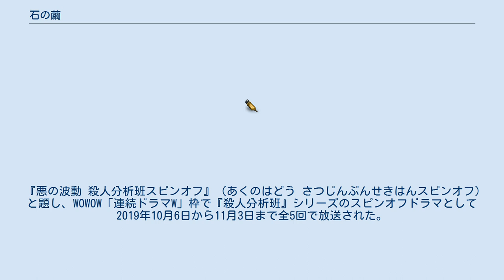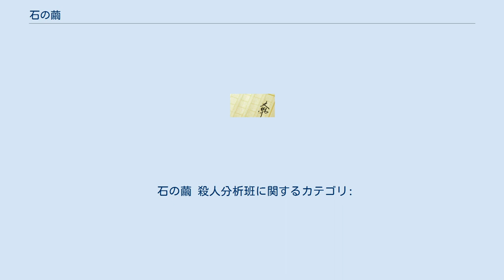石の繭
警視庁捜査一課十一係シリーズ 」 石の繭 『石の繭 警視庁捜査一課十一係』（いしのまゆ けいしちょうそうさいっかじゅういちがかり）は、麻見和史による日本の推理小説。
如月塔子と彼女が所属する警視庁捜査一課十一係の刑事たちを主人公とした警察小説シリーズ『警視庁捜査一課十一係』の第1作として講談社ノベルスより2011年5月に刊行、『石の繭 警視庁殺人分析班』（いしのまゆ けいしちょうさつじんぶんせきはん）と改題し講談社文庫より2013年5月に文庫化された。
如月塔子は警視庁捜査一課の新人刑事。
新橋の廃ビルの地下室で発生した猟奇殺人事件の捜査を巡る知能犯と警察の攻防を描く本格派ミステリ。
 WOWOW「連続ドラマW」枠にてテレビドラマ化され、『殺人分析班』シリーズ第1弾として『石の繭 殺人分析班』（いしのまゆ さつじんぶんせきはん）と題し2015年8月より放映、また同シリーズスピンオフとして『悪の波動 殺人分析班スピンオフ』（あくのはどう さつじんぶんせきはんスピンオフ）と題し2019年10月から放送された。
 如月塔子は、警視庁本部に勤務する新米の女刑事である。
刑事であった亡き父の遺志を汲んで警察に就職し、念願がかなって捜査一課に配属された。
3月9日、新橋4丁目の甲進ビルで、肩から下をモルタルで固められた男性の遺体が発見される。
翌朝、捜査本部に犯人を名乗る男から電話がかかってきた。
塔子が話し相手をすることになる。
〈トレミー〉と名乗るその男は、警察を愚弄・挑発する。
捜査を続ける塔子らは、芝公園2丁目の元中華料理店の調理場で、頭部をモルタルに沈めた遺体を発見する。
〈トレミー〉はその後もたびたび捜査本部に電話をかけてきて、殺人に関する情報を提示しながら捜査本部に揺さぶりをかけ続ける。
 『石の繭 殺人分析班』（いしのまゆ さつじんぶんせきはん）のタイトルで、WOWOW「連続ドラマW」枠で『殺人分析班』シリーズ第1弾として2015年8月16日から2015年9月13日まで放送された。
主演は木村文乃。
共演は青木崇高、渡辺いっけい他。
監督は数多くの刑事ドラマ演出経験のある内片輝、脚本は『舟を編む』で日本アカデミー賞最優秀脚本賞を受賞した渡辺謙作。
 木村文乃が刑事を演じるのは本作が初めて。
主人公である塔子の原作での小柄で華奢なイメージに近づけるため、あえて普段より1サイズ小さい7号サイズのスーツで撮影に臨んだ。
 第3作『水晶の鼓動 警視庁捜査一課十一係』を原作として、『殺人分析班』シリーズ第2弾となる『水晶の鼓動 殺人分析班』が同枠にて2016年11月から12月に全5回で放送された。
 2016年3月18日にDVDがTCエンタテインメントから発売される。
 『悪の波動 殺人分析班スピンオフ』（あくのはどう さつじんぶんせきはんスピンオフ）と題し、WOWOW「連続ドラマW」枠で『殺人分析班』シリーズのスピンオフドラマとして2019年10月6日から11月3日まで全5回で放送された。
シリーズ第1弾『石の繭 殺人分析班』の登場人物・トレミーから着想されたオリジナルストーリーで、トレミーが冷酷な殺人鬼となるまでの前日譚を描く。
主演はトレミーを演じた古川雄輝。
 石の繭 殺人分析班に関するカテゴリ: